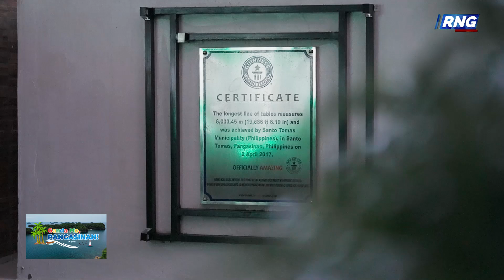The Profile of Santo Tomas, Pangasinan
At natuto na nga tayo sa kasaysayan ng Santo Tomas, ngayon naman ay atin pang kilalanin ang munting bayan na ito kasama sina Mayor Hon. Dickerson Dauz Villar at Vice Mayor Hon. Timoteo "Dick" Villar, D.P.A.